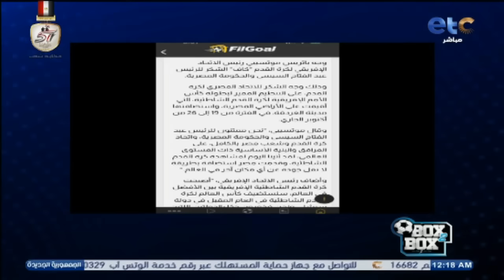الحلقة الكاملة | بوكس 2 بوكس مع محمد شبانة وحوار مع بشير التابعي ومحمد عبدالجليل